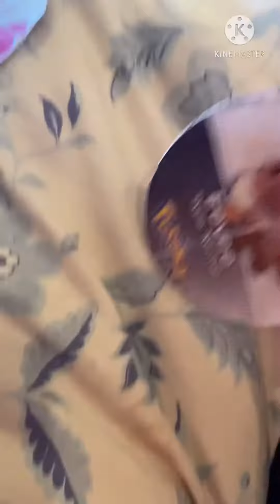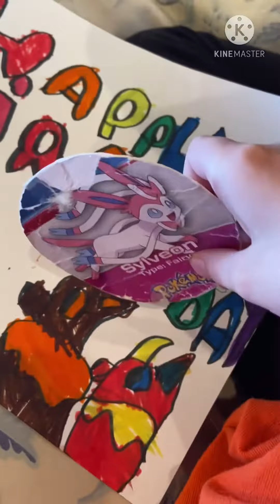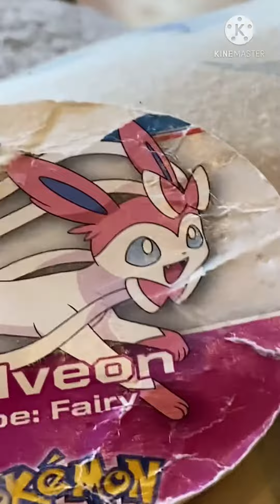Eevee adventures part 1: sylveons birthday